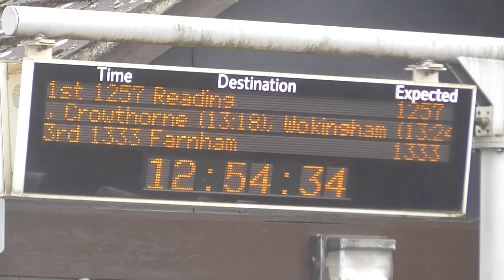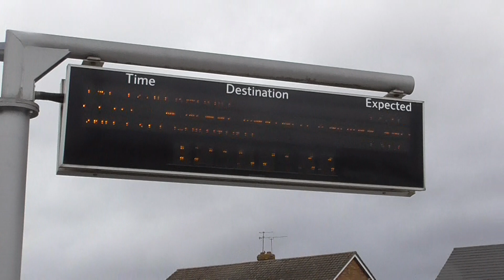Great Western Railway Class 165 at Ash on 22/02/2022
Great Western Railway Class 165103 Arrivals & Depart Ash for Reading.

Great Western Railway Class 165103 to Reading Calling at North Camp,Farnborough North,Blackwater,Sandhurst (Berks),Crowthorne,Wokingham and Reading. And this train was from Redhill to Reading.

Great Western Railway Class 165111 Arrivals & Depart Ash for Redhill

Great Western Railway Class 165111 to Redhill Calling at Guildford,Shalford,Chilworth,Gomshall,Dorking Deepdene,Reigate and Redhill. And this train was from Reading to Redhill.